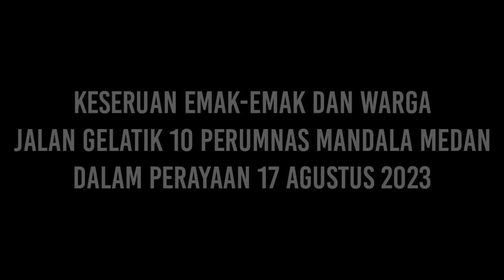HEBOHNYA EMAK-EMAK PERUMNAS MANDALA, LINGKUNGAN GELATIK, PADA MALAM PERAYAAN 17 AGUSTUS 2023.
* Hebohnya Emak-Emak Lingkungan Gelatik Perumnas Mandala Dalam Perayaan 17 Agustus 2023.